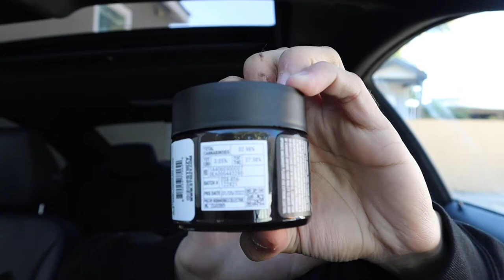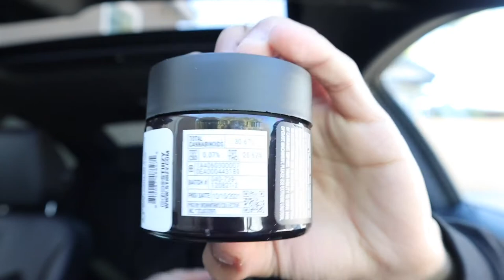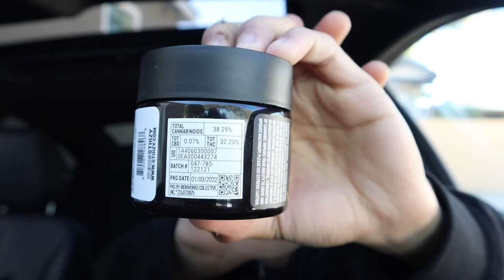taking MILKY stiiizy bong hits !? (NEW STIIIZY FLOWER)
CHECK OUT STIIIZY WEBSITE !

Check me out on Instagram @_gasgas420

Thanks to stiiizy for this amazing opportunity I will never forget this . Honestly such an honor to be the first people to try their new INDOOR FLOWER !